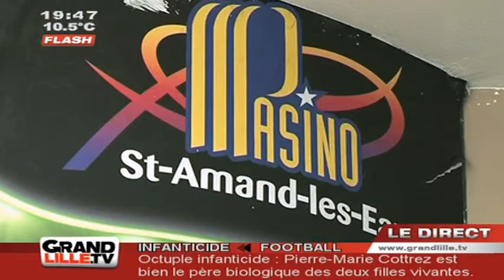Braquage du Pasino de Saint-Amand : Les voleurs en fuite !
Les 5 braqueurs du casino de Saint-Amand-les-Eaux sont toujours en fuite, avec un butin estimé à 100 000 euros
Vous voulez conserver ce reportage ?